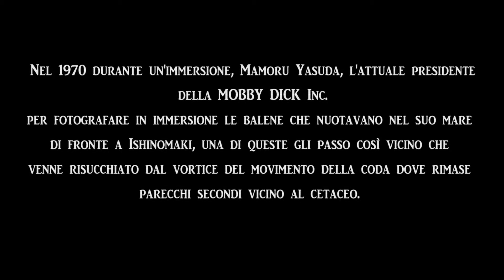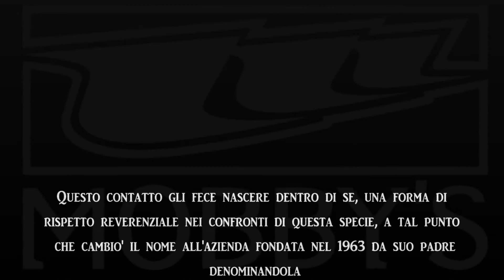Mobby's Fashion & Technology (2014)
Video made by MOBBY'S ITALY promoting MOBBY'S fashionable design and innovations.

We would like to thank Mr. Fabio Pietroboni for creating and providing this video.